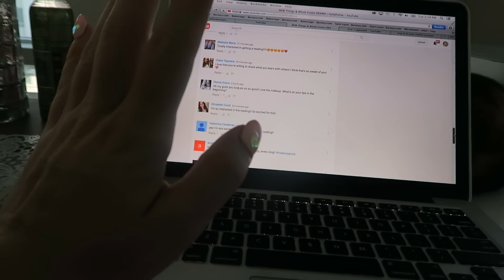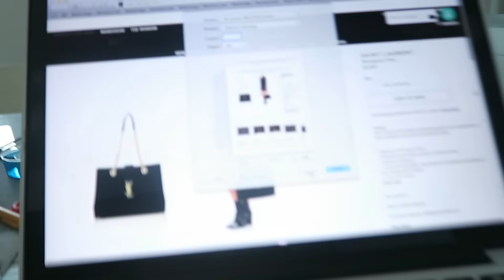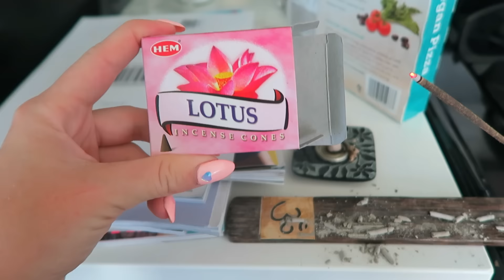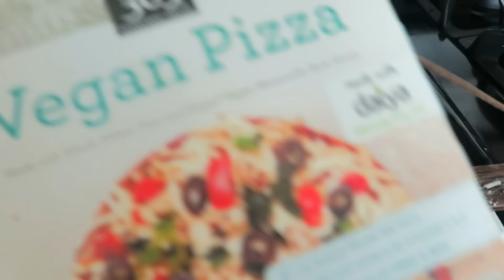past life regression experience + dinner date? | DailyPolina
Hi my friends :) Today I talk about my past life regression experience & go on a dinner date :) Thank you for hugging me, loving me, and supporting me, you all mean the world to me and I am grateful for each & every one of you :)

-FREE Lyft ride "POLINA470470"